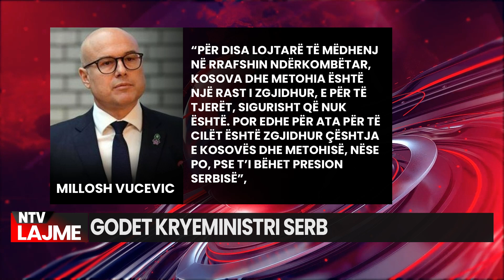Kryeministri serb: Kosova s’është e pavarur pa thënë Serbia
Kryeministri serb Millosh Vuçeviq tha sot se Beogradi zyrtar është i gatshëm për dialog me Kosovën se qeveria në Beograd është gjithmonë e përfshirë në dialog përmes Zyrës së Qeverisë për Kosovën.
Vuçeviq tha për RTS se Serbia po kërkon nga të gjithë ata për të cilët është zgjidhur çështja se pse të bëhet presion ndaj Serbisë.
“Për disa lojtarë të mëdhenj në rrafshin ndërkombëtar, Kosova dhe Metohia është një rast i zgjidhur, e për të tjerët, sigurisht që nuk është. Por edhe për ata për të cilët është zgjidhur çështja e Kosovës dhe Metohisë, nëse po, pse t’i bëhet presion Serbisë”, thotë Vuçeviq.
Ai thekson se Kosova për të nuk është shtet i pavarur dhe as nuk do të jetë.
“Nuk mund të ndodhë derisa pala serbe të thotë se është shtet i pavarur”, thekson kryeministri i Serbisë.

𝐀𝐮𝐭𝐨𝐫 : NTV